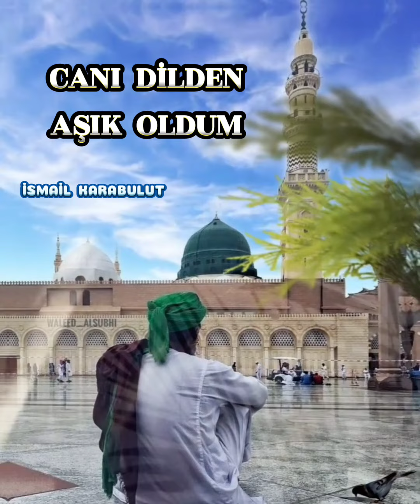İsmail Karabulut - Canı Dilden Aşık Oldum -